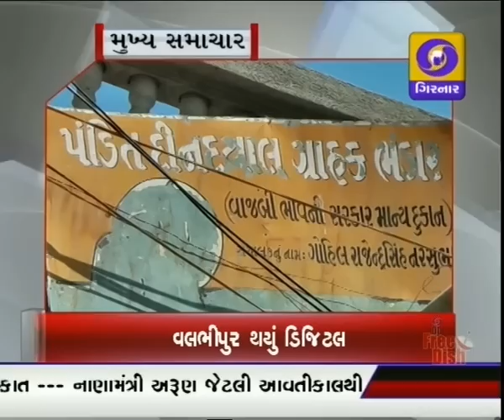GUJARATI NEWS ON DD GIRNAR 8.45 AM, DATE - 19-04-2017